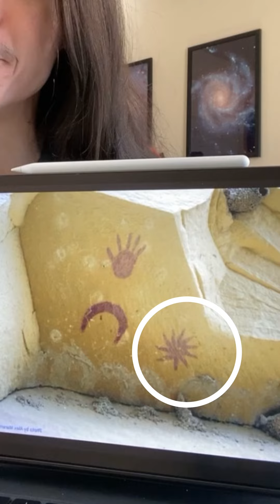The Crab Nebula’s EPIC Origin Story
The supernova of 1054, a stellar explosion witnessed by humans, left behind what we see now as the Crab Nebula. So much for a “guest star.” This thing has an incredibly EPIC backstory which I sum up here.